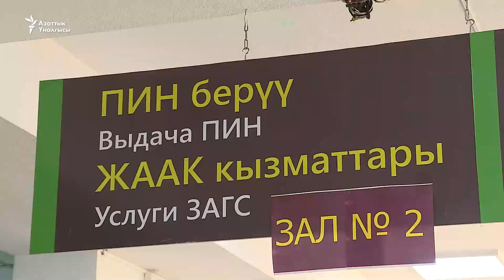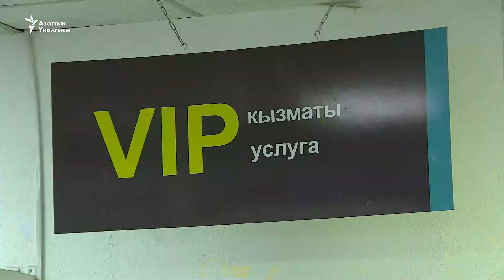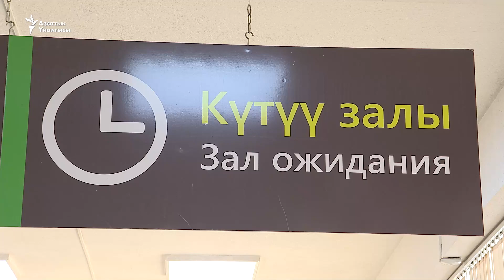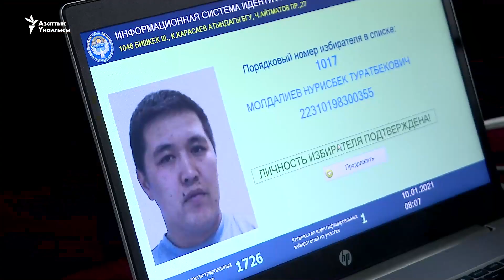Эки башка ПИН номурду оңдоо убарасы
Кыргызстандагы ондогон жарандар жеке өзүнө тийиштүү персоналдык идентификациялык номурун (ПИН) тактоодо убара тартып жатат. Бир күндө 400дөй адам ушул маселе боюнча Мамлекеттик каттоо кызматына кайрылууда. Алар бир эле адамга эки башка персоналдык идентификациялык номер катталып калганын, буга өздөрү да түшүнбөй жатканын айтышууда.